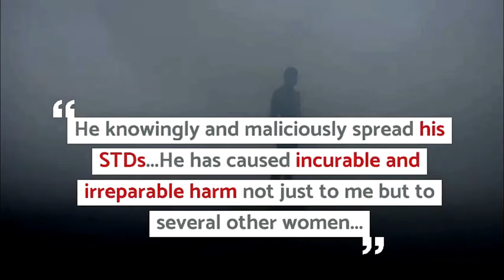Si Mayor binigyan ng STD ang GF nya?!?!?!?!